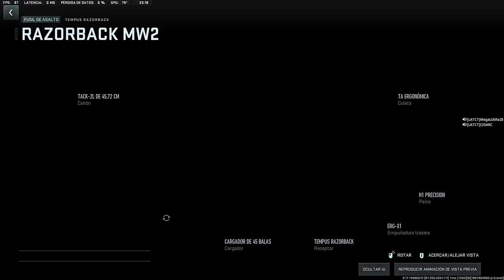Gold Tempus Razorback | Call Of Duty: Modern Warfare II